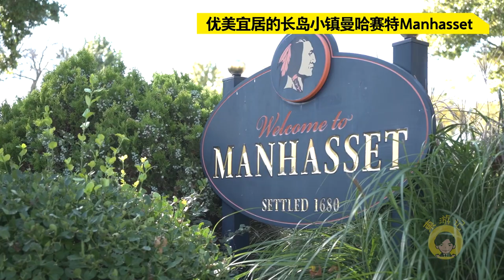优美宜居的长岛小镇曼哈赛特Manhasset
长岛北岸的曼哈赛特(Manhasset)是一个风景秀丽、自然环境优美、交通便利以及社区文化浓厚的住宅置业地区。其拥有的绝佳的地理位置：左靠大颈(Great Neck), 右邻长岛著名的古老庭院-老韦伯斯特里花园（Old Westbury Gardens），南有花园城市（Garden City）和纽约州top13的大型私立医院 North Shore University Hospital ， 使得曼哈赛特被《华尔街日报》评为纽约地区适合家庭休闲居住的绝佳社区。

曼哈赛特(Manhasset)的奢华和美好给予了《了不起的盖茨比》小说的作者斯科特•菲茨杰拉德（Scott Fitzgerald）无限的想象，使得作者以曼哈赛特地区为原型刻画了主人公盖茨比向往的女神Daisy所居住的东蛋（East Egg）。同时，作为一个典型的富人区，它拥有着美国昂贵且风景优美的露天高档购物中心 Americana Manhasset，吸引着爱马仕、香奈儿、Gucci、Prada，LV等国际顶尖的奢侈品牌汇集于此。

曼哈赛特位于长岛和纽约市皇后区的交界处，是城市和郊区的交界点，交通发达，其中长岛铁路，快线公交车，和495高速公路，295高速公路都能直达曼哈顿，车程在半个小时左右，方便通勤两地的上班族。此外，曼哈赛特距离华人聚居的法拉盛开车仅有20几分钟，给生活带来极大方便。

整个曼哈赛特区域有大约8千人口，以白人为主，约占总人口的69%，其次就是亚裔，占总人口的近13%。曼哈赛特的房产面积要大许多，2019年曼哈赛特交易的房产居住面积中位数为2000平方英尺(约合185.8平方米)，通常还带有自家的院子和车库，非常适合家庭居住。整体来说，从800平方英尺到5000+平方英尺的房产都可以在曼哈赛特找到，能够满足不同的住房需求，而且曼哈赛特的地税也是长岛众多社区中最低的一个。

本期嘉宾：
潘琳 纽约安居地产总裁
创立长岛第一家华人地产公司
专注长岛、曼哈顿房产交易
买卖租赁管理一条龙服务
微信号：linpan18

新浪微博：安家纽约LivingInNY
微信公众号：ajnyajny